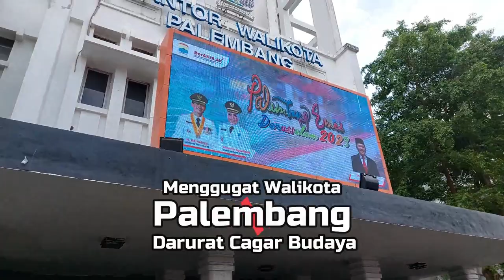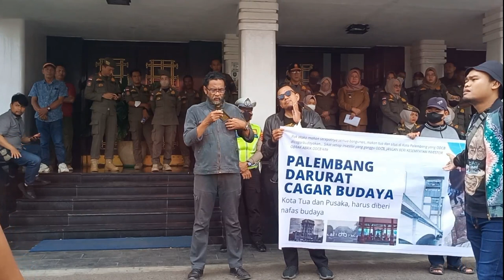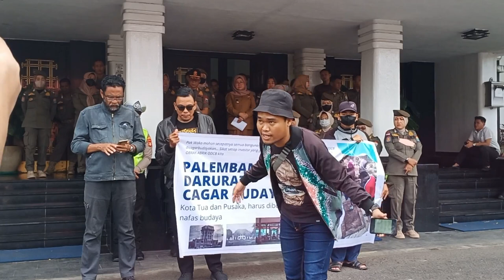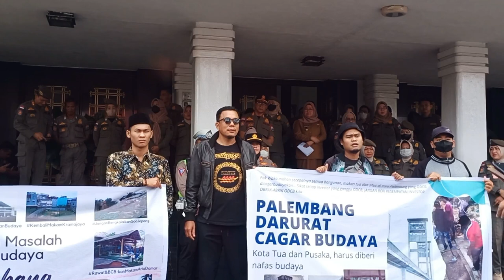Menggugat Walikota Palembang - Aksi damai darurat cagar budaya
aksi ini dilaksanakan hari selasa 7 Februari 2023 terkait tuntutan untuk diperhatikannya Cagar budaya, sejarah, budaya dam kesenian di Palembang ini yang terkesan tidak dipedulikan

Kota Palembang saat ini dalam kondisi darurat cagar budaya, lantaran Walikota Palembang di nilai abai dalam melestarikan cagar budaya di kota Palembang, hal tersebut dikemukakan Aliansi Peduli Cagar Budaya (APCB) saat melakukan demo di kantor Walikota Palembang, Selasa (07/02/2023).

Dalam pernyataan sikapnya yang ditandatangi Koordinator Aksi, Dedi Irwanto, dan Koordinator Lapangan, Qusoi, Kemas Ari Panji, Ali Goik, dan Vebri Al Lintani dan di bacakan Hardi, Ali Goik dan Heri Mastari APCB menilai Pemerintah kota Palembang, dalam hal ini Walikota Palembang telah abai terhadap Pelestarian cagar budaya sebagaimana mandat Undang-undang No. 11, Tentang Cagar Budaya.

Yang kedua, Tim Ahli Cagar Budaya (TACB) kota Palembang yang dikukuhkan berdasarkan Surat Keputusan Walikota Palembang Nomor 20/KPTS/DISBUD/2019, tidak bekerja sebagaimana mestinya, alias mandul sehingga tidak menghasilkan apapun selama masa empat tahun ini. Hal ini disebabkan dominannya unsur Pemerintah Kota Palembang dalam Tim tersebut.

“Yang ketiga, yakni rendahnya pengetahuan masyarakat atas pentingnya pelestarian,” ujar mereka.

Atas dasar itu, Aliansi ini mendesak agar pihak Pemerintah Kota Palembang, dalam hal ini Walikota Palembang agar peduli dan lebih fokus dalam pelestarian cagar budaya di Palembang. Sesuai dengan mandat yang diberikan pada waktu pelantikan sebagai Walikota Palembang.

Kedua, Pemerintah Kota Palembang segera mengganti TACB yang didominasi oleh unsur Pemerintah Kota Palembang dan mandul produksi dengan yang lebih kompeten.

Ketiga, Walikota Palembang memanfaatkan Balai Pertemuan (eks KBTR) sebagai fasilitas kesenian dengan nama Gedung Kesenian Palembang sesuai dengan fungsi awal ketika gedung yang dinamakan societeit tersebut dibangun masa colonial Belanda. Gedung untuk sarana dan prasarana kesenian semacam ini memang belum ada di Palembang.